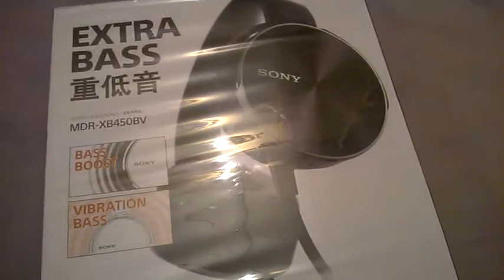SONY MDR-XB450BV UNBOXING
SONY MDR-XB450BV WITH EXTRA BASS HEADPHONE UNBOXING.

Ye Sab Equipments Use Karta Hun Me Video Banane ke liye use krta hu
Only phone
Real me x3 superzoom

SHUBHAM KAUSHIK
FINDING THE UNIVERSE
FROM MUNGER BIHAR INDIA